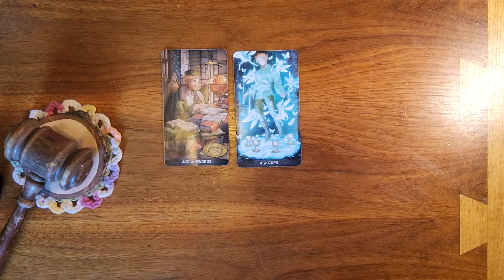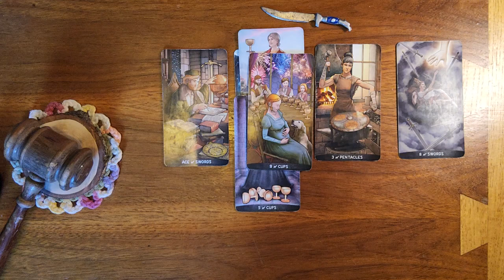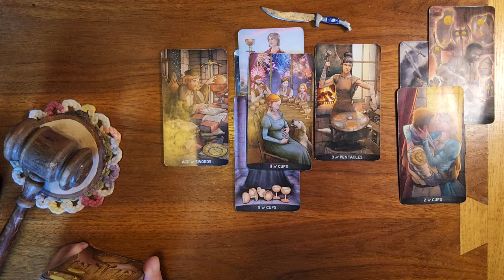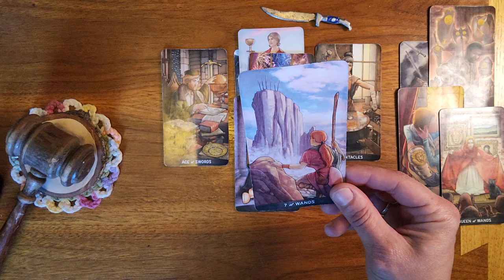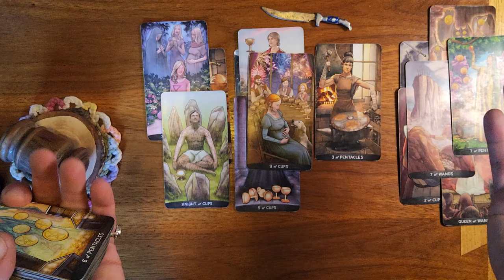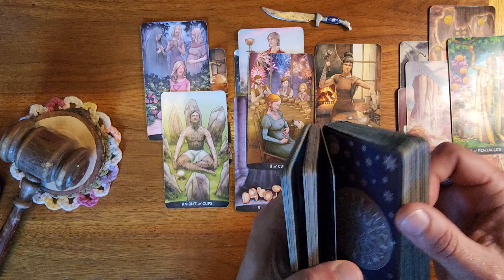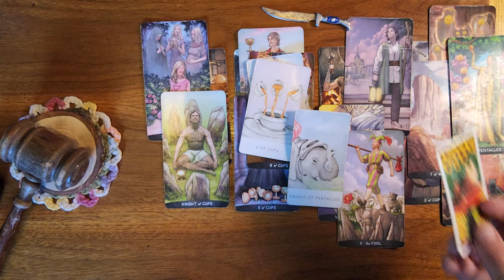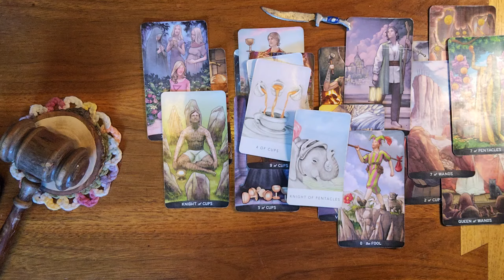Pisces ♓️ 🐟 They dream about you when they can't hold you at night